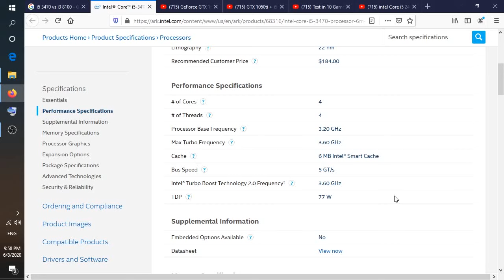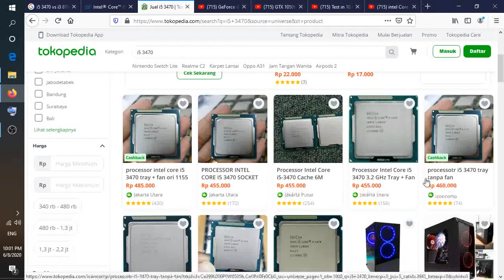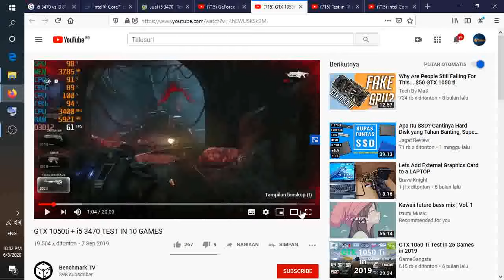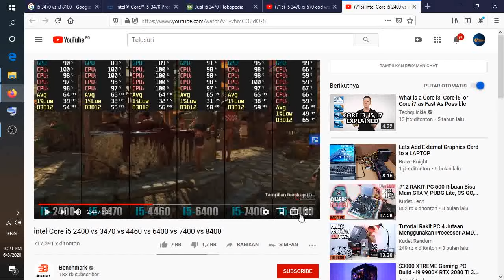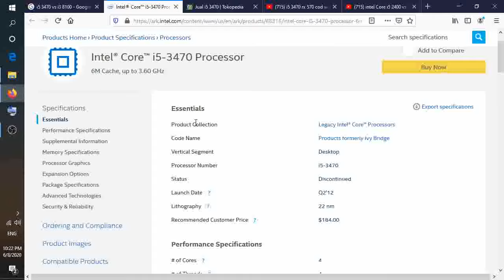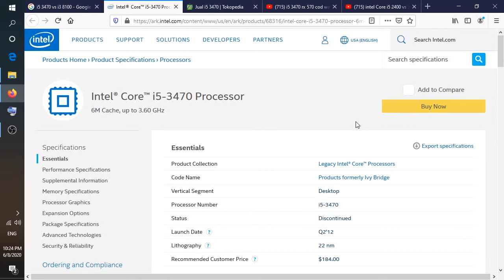Prosessor KERE HORE pilihan UMAT !? - Intel Core I5 3470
Core i5 3470, pada kesempatan kali ini kita akan bahas Prosesor budget pilihan para kere hore, langsung aja check it out!!